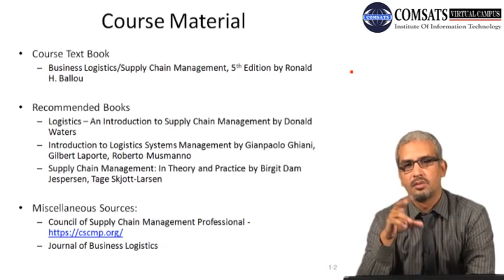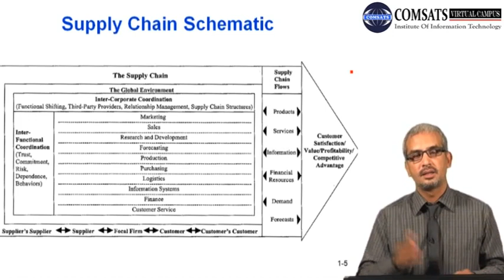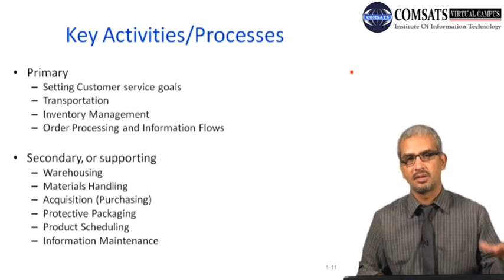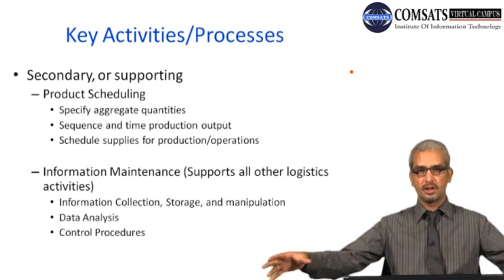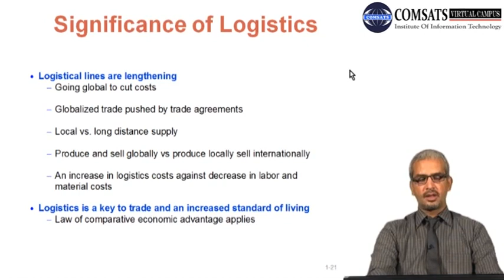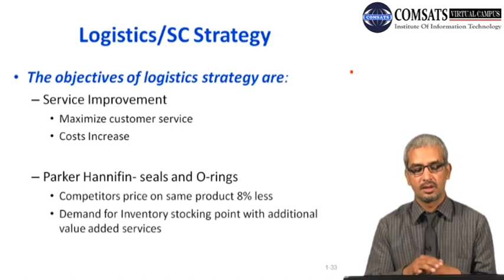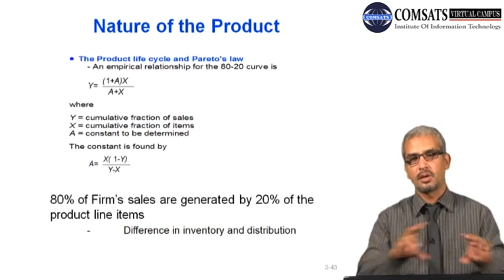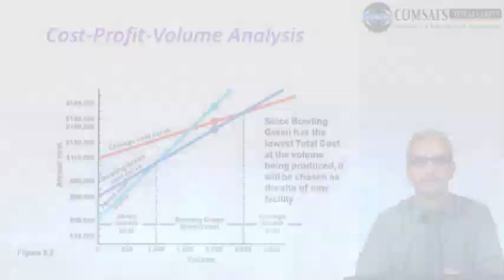Supply Chain Management Defined LSM730 LECTURE in Hindi Urdu 31